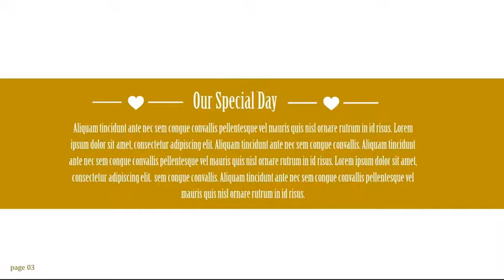Minimalist Wedding Photo Album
This Packages include:
- PPTX Presentation file for Microsoft Office Powerpoint 2007/2010/2013/2016
- PPT Presentation file for Microsoft Office Powerpoint 2003.